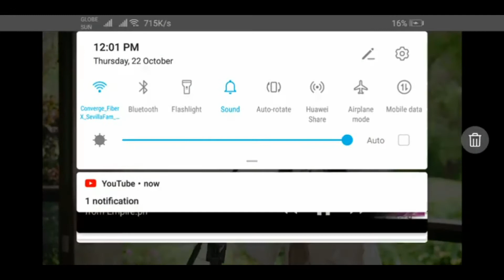RABIYA MATEO - Miss Universe Philippines 2020 IloIlo City Preliminary Interview